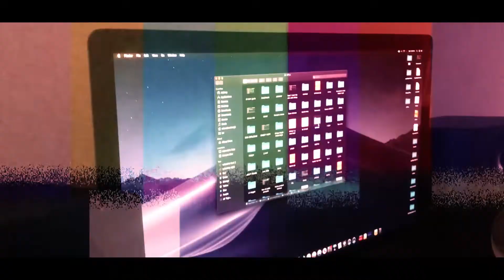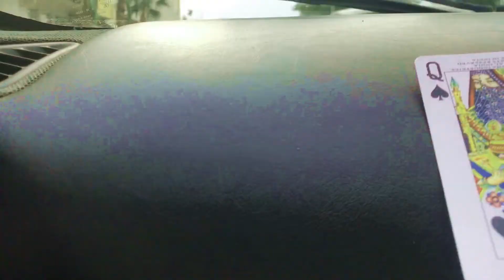TOUR TO MUSIC STUDIO | VLOG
so i have been making vlogs day in and day out here is another just a random day and a random vlog. talking chit chating and showing you the beautiful Cyprus the views, me and saud having fun.
JUST STAY HAPPY STAY BLESSED